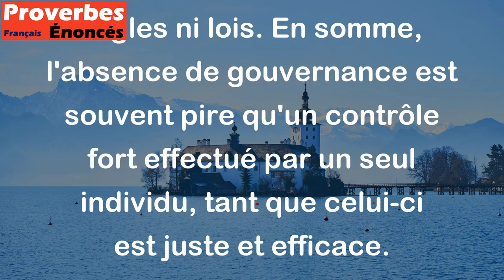Mieux vaut un dictateur pur, qu'une anarchie qui dure. - Proverbe Tunisien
Ce proverbe signifie qu'il vaut mieux avoir un dirigeant fort et strict, même s'il est considéré comme dictateur, que d'avoir une situation d'anarchie qui perdure sans règles ni lois. En somme, l'absence de gouvernance est souvent pire qu'un contrôle fort effectué par un seul individu, tant que celui-ci est juste et efficace.